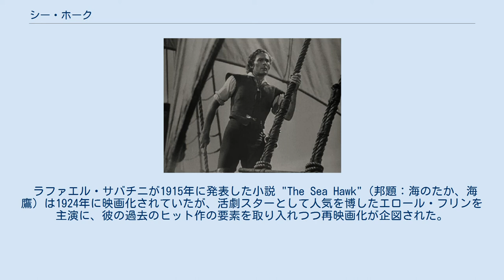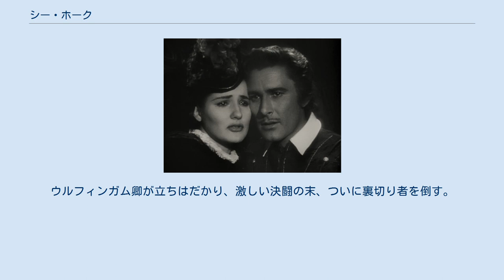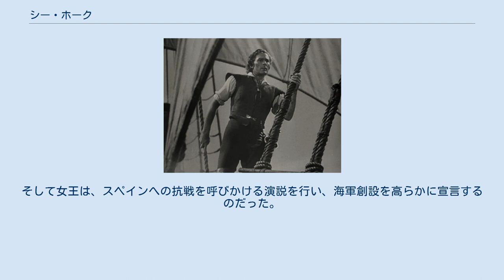シー・ホーク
マイケル・カーティスの監督映画
エーリヒ・ヴォルフガング・コルンゴルトの作曲映画
『シー・ホーク』（The Sea Hawk）は、1940年のアメリカ映画。
 ラファエル・サバチニが1915年に発表した小説 "The Sea Hawk"（邦題：海のたか、海鷹）は1924年に映画化されていたが、活劇スターとして人気を博したエロール・フリンを主演に、彼の過去のヒット作の要素を取り入れつつ再映画化が企図された。
 フリンの相手役にはオリヴィア・デ・ハヴィランドが知られ、多数の作品でペアを組んでいたが、この当時、彼女は従来のイメージからの脱却を希望しており、本作には出演しなかった。
デ・ハヴィランドは同時期の『風と共に去りぬ』で重厚な演技を披露し、新境地を開いていた。
 映画終盤で、イングランドがスペインへの抵抗を決意し「イングランド万歳」「女王万歳」の歓呼が起こる。
映画公開当時は第二次世界大戦が勃発した後、スペインは中立ながら枢軸国側を支援しており、またイギリスがナチス・ドイツのフランス侵攻を受けて苦戦していた世相が反映されている。
映画公開直後にバトル・オブ・ブリテンが始まった。
 海賊ジェフリー 1585年のスペイン、国王フェリペ2世は世界征服を目論んでいたが、その大きな障壁は私掠船（海賊）を黙認し続けるイングランドだった。
国王はある計略を秘めて、ドン・アルバレスを駐英大使として送り込もうとする。
 スペイン王家の紋章を掲げたガレー船には、ドン・アルバレスと姪のマリアが乗船した。
そこにイングランド旗を掲げた海賊船アルバトロス号が現れる。
船長のジェフリー・ソープ以下、海賊たちは砲撃戦の末、士気高くガレー船に乗り込むと、あっという間に降伏させる。
ジェフリーは、手際よく宝物を奪い、漕ぎ手の奴隷たちを解放し、さらに沈みゆくスペイン船から全員をアルバトロス号に移動させる。
マリアは「泥棒」に強く反発するが、やがて彼女の宝石が返却されているのを見つけ、ジェフリーに対する感情を改める。
 イングランドでは、エリザベス1世女王は海軍の設置に強く反対していた。
ドン・アルバレスはマリアを伴って女王に謁見すると、先の略奪の苦情を申し出る。
女王は「シー・ホーク」こと私掠船の船長たちを招集する。
そこに遅れてジェフリーが現れ、ガレー船にイングランド人奴隷がいたことを理由に、正当性を主張する。
女王は今後、スペイン船を略奪した場合は絞首刑であると宣言し、外交問題を丸く収めたかに見えた。
 その直後、女王は私室に招いたジェフリーと親しげに会話し、捧げられた財宝に満足する。
ジェフリーは艦隊の編成を進言するが、女王はうんざりする。
そこでジェフリーは新大陸からスペインへの輸送路を絶つ必要性を説明し、女王の先ほどの宣言と矛盾しないよう、陸上からパナマ地峡でスペイン側を襲撃することを提案する。
女王は表立って支持しないものの、ジェフリーの安全を祈った。
 その帰り、庭園でジェフリーとマリアは再会する。
マリアは自分の態度を詫び、ジェフリーも彼女を「薔薇のレディ」と呼ぶのだった。
 一方、親スペイン派のウルフィンガム卿とドン・アルバレスは海図職人の元を訪れ、アルバトロス号の動向を察知し、先手を打つ。
そのことを知ったマリアは、馬車でドーバーへ急行するが、すでに船は出帆した後だった。
ジェフリーとマリアは港でお互いを想い合う。
 ジェフリー達はパナマでスペイン軍を襲撃し、あっけなく捕縛したのも束の間、猛烈な反撃を受け散りじりになる。
酷暑の中、かろうじてアルバトロス号に戻ると、すでにスペイン軍に制圧され、ジェフリーは逮捕される。
過去の掠奪も含めた裁判の末、ジェフリーは終身刑を受け、ガレー船の漕ぎ手として奴隷となる。
 マリアは女王の傍らで、愛しい男を想って歌うが、ジェフリー拘束の知らせを聞いて卒倒する。
ドン・アルバレスは、女王の黙認を激しく糾弾し、「シー・ホーク」を拘束しなければ開戦すると通告する。
女王は余裕ある態度とは裏腹に、重臣との会議の末、船長たちを逮捕させ、船を拘留した。
 再会したジェフリーとマリア ジェフリーはコルドバで、ガレー船にいた。
新入りのイングランド人奴隷から、スペインは無敵艦隊（アルマダ）の編成を終え出撃目前であり、この船も機密書類...